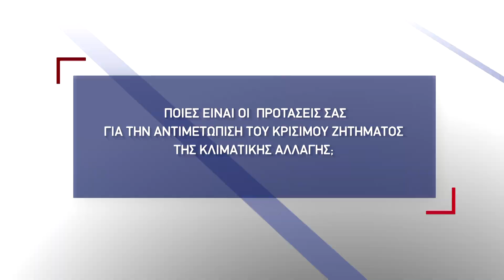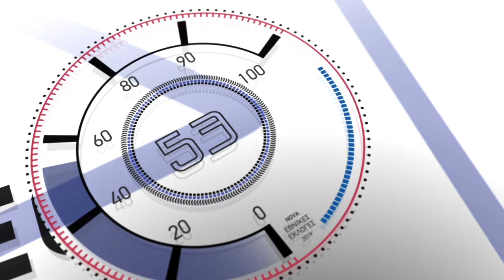ΤΑΣΟΣ ΑΒΡΑΝΤΙΝΗΣ - ΚΛΙΜΑΤΙΚΗ ΑΛΛΑΓΗ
Ποιες είναι οι προτάσεις σας για την αντιμετώπιση του κρίσιμου ζητήματος της κλιματικής αλλαγής.